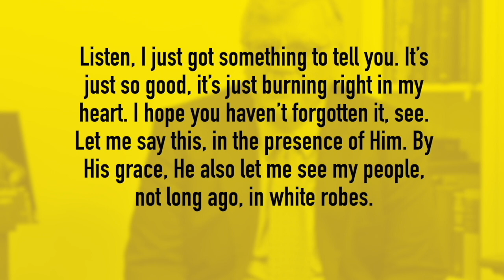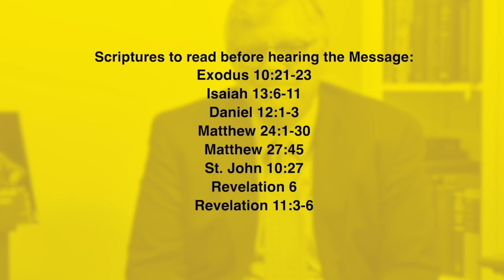Bahasa Indonesia, 26 Agustus 2023, Nabi Umat Allah Yang Terhormat, Surat dari Saudara Joseph Branham